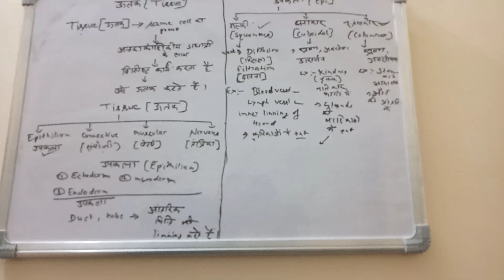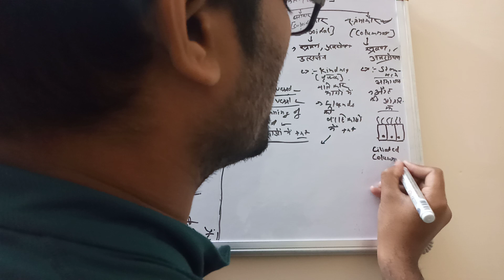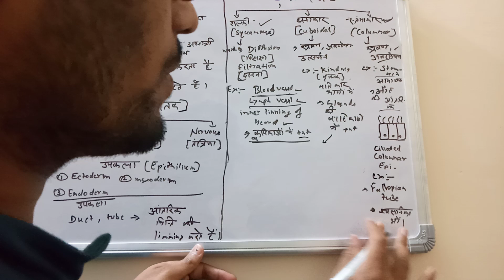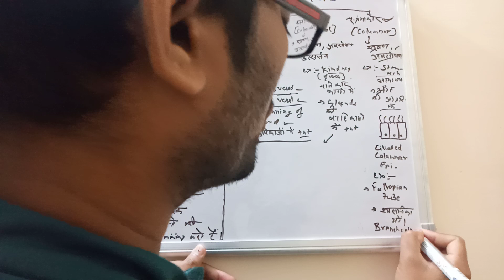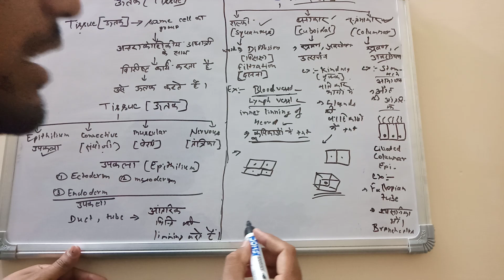Simple epithelium part-2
Animal tissue|Epithiliam tissue|types of epithiliam tissue|L-02